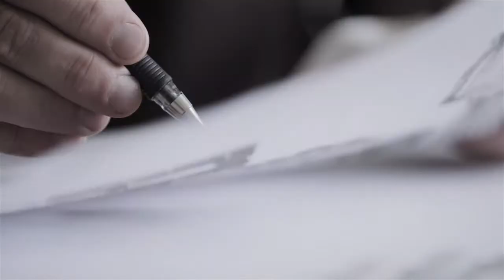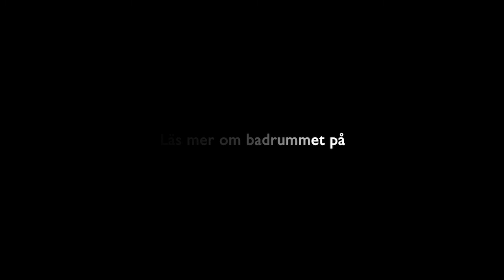BlackDiamond Bathroom - Philips Sonicare DiamondClean Black skapar svart badrum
Philips är känt för sina innovativa kvalitetsprodukter och lanserade tidigare i år eltandborsten Philips Sonicare DiamondClean i vitt.

Nu får familjen tillökning med Philips Sonicare DiamondClean Black en lyxig och stilren eltandborste helt i svart som levereras med laddare i glas. Tanken bakom designen, är att tandborsten ska vara så sober att man kan ha den stående framme i badrummet.

När Philips lanserar DiamondClean Black sker detta i samarbete med Gustavsberg som tillsammans med Jon Eliason specialdesignat ett helsvart badrum.